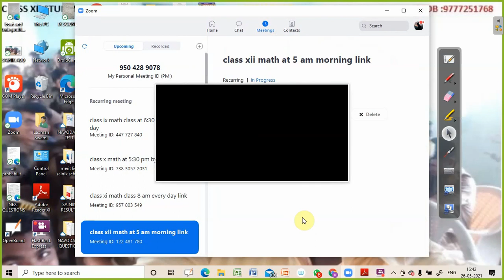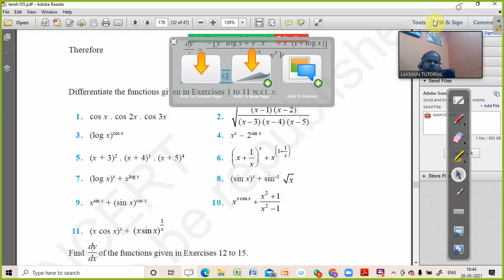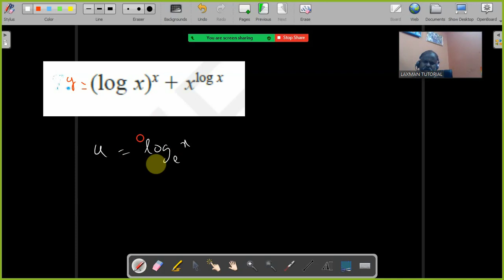CLASS XII DERIVATIVE logarithm part 1